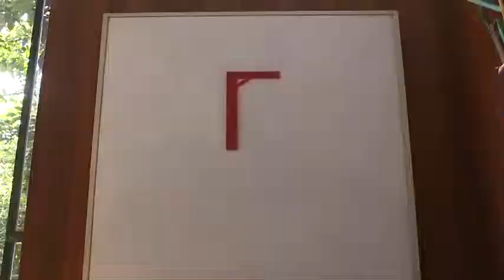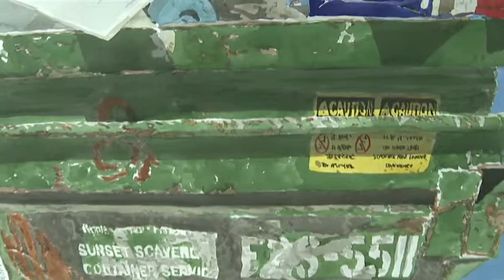Part 1 A Collector's Perspective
Art collector Dallas Price-Van Breda shares her collection and her passion for art collecting.